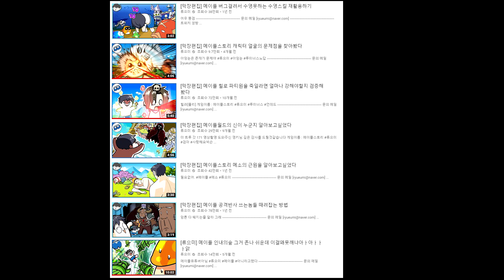[트위치클립] 얘들아 ㅋㅋ 나 메이플 버그 또 찾았ㄷ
살려줘

글씨체 : 210 카툰스토리

사용 BGM

헤네시스
accordion
시작과 끝의 경계